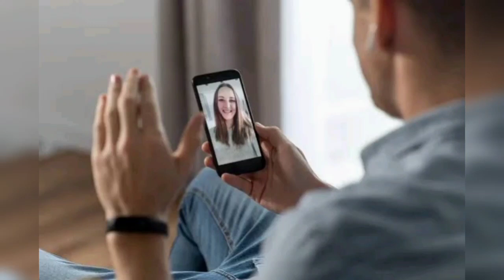HIGH SEXUAL ENERGY HI BARBADI MACHATI HY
Search list
Note
( I AM MUSLIM AND ALL ENERGY PICKED BY DREAMS,VISION, CHANNELING, INTUITIONS ITS NOT TAROT BASE READING TAROT WORD USE JUST FOR DESCRIPTION)

tarot tarotreading
pickacard thehermittarot
Tarotastroreader
spiritguides angelmessage
oraclecards tarothealth carrertarot tarotrelationship blockages nazar 2022tarot yesnovedika yesnotarot astrology numerology prediction soulmate twinflame futurespouse marraigeprediction carrerprediction carrerprediction relationshipprediction hindipickacard pickacard blessingsandgoodnewstarot vedika horoscope channeled theirenergy hindilovereading lifelession guidance future present past lovelife messagefromyourpartner thirdparty timingofunion tartot tarotcardreading tarotcardreaders tarotreading vedikaoza holistichealervedikaoza indiantarot godtarot divineguidance tarotastroreader spiritguides angelmessage oraclecards tarothealth carrertarot tarotrelationship blockages nazar 2022tarot yesnovedika yesnotarot astrology numerology prediction soulmate twinflame futurespouse marraigeprediction carrerprediction carrerprediction relationshipprediction hindipickacard pickacard blessingsandgoodnewstarot vedika horoscope channeled theirenergy hindilovereading marriage union askanyquestion yesorno omsairam theirnextmove saibabatarot loveandfeelings dotheyloveyou husband wife lifepurpose healing manifastation lawofattraction sepration friendship vedikatarot lifelession guidance future present past lovelife messagefromyourpartner thirdparty timingofunion howtheyarefelling theirnext job dotheyloveyou futurespouse marriageprediction marriage dotheyloveyou futurespousevedikaoza soulmate soulmatevedikaoza soulmatevedika soulmatetarotpickacard soulmate soulmatehinditarot kalirang soulmatetarotpickacard soulmates success competitiveexamstarot careerguidancevedikaoza career careerguidance april2022 monthlyhoroscope monthlyprediction April2022tarot holistichealervedikaoza lovelife lovestatus tarotcardreading everythingaboutyoursoulmate everythingaboutyourtwinflame what twinflamejourneysoulmateconnection tarothindi tarotpickacardhimdi pickacardinhindi tarotinhindi kalima youtuber subscribe youtuber youtubechannel like youtubevideo sub vlog subscribetomychannel gaming music smallyoutuber vlogger youtubegaming gamer dotheyloveyou youtubecreator tarotoftheday tarotart wealth finance money job career business moneytarot careerreading what tarotcommunity youtubelife tarotcounity taroteveryday holistichealervedikaoza leo tarot222 persononyourmind currentfeelings current

 collectivetarotreading generalreading psychictarot currentfeeling currentfeelingsofyourpartner candlewaxhindi pickapile angelguidance souljourney angelnumbers soulmate tarotwithmisha divineblessings reunion wheeloffortune 1111 nocontact 777 555
twinflame soulmate
tarotwithmisha
tarotreading
destiny
guidance
universe
blessings
nextfewdays
angels
futurespouse
destinedpartner
currentthoughts
theirnextmove
Lovemesages

 karmic union
  marriedlife,